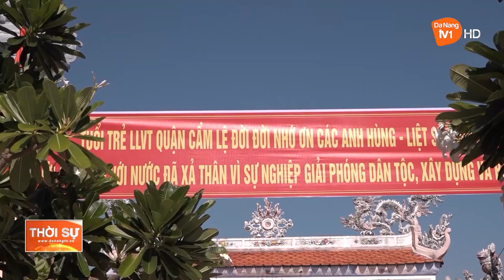TUỔI TRẺ LLVT QUẬN CẨM LỆ VỚI CÔNG TÁC ĐỀN ƠN ĐÁP NGHĨA